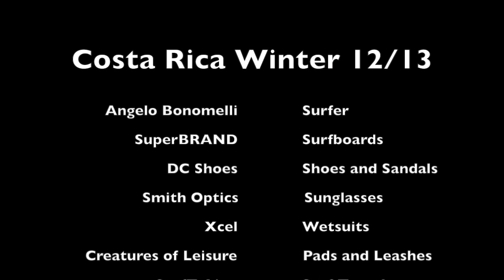Angelo Bonomelli Costa Rica Winter 2012/13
Angelo Bonomelli surfing some waves in sunny Costa Rica.
Winter 2012/13

DC Shoes
Creatures Of Leisure
SuperBRAND surfboards
Smith Optics
Xcel Wetsuit
SurfToLive

Music: "Make It Bun Dem" by Damian "Jr.Gong" Marley & Skrillex